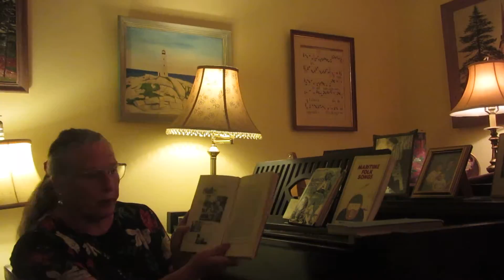helen creighton lesson